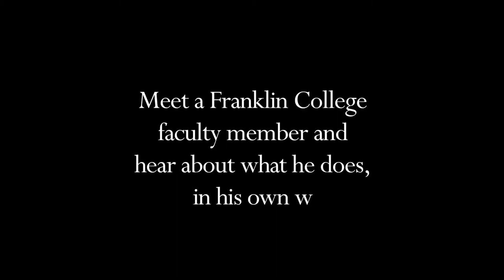Meet psychology professor Keith Campbell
Keith Campbell is a professor and head of the department of psychology in the Franklin College of Arts and Sciences at the University of Georgia. In this ongoing series of videos with Franklin College faculty, Campbell talks about his research, about the discipline of psychology and his role as a professor at UGA.

Video by Alan Flurry for the Franklin College of Arts and Sciences.